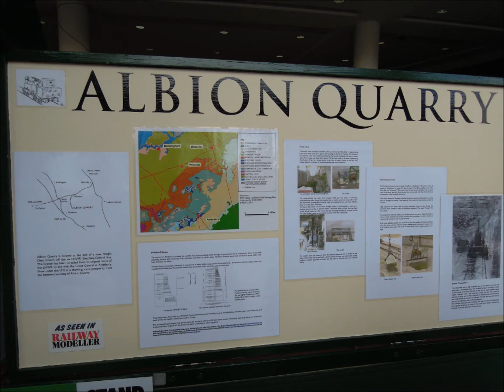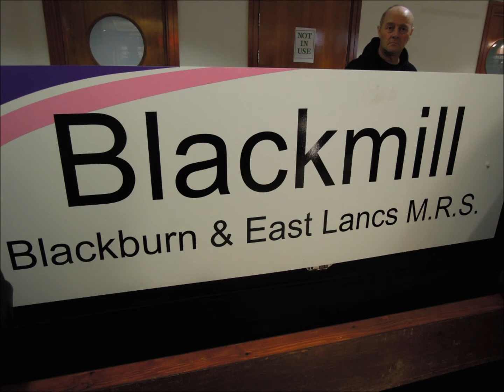York Model Railway Show 2013 (part 2)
Second part of a very busy show in York